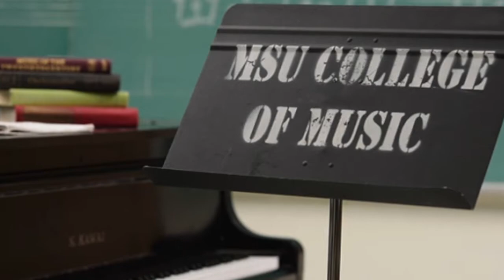NOSTALGIA by Charlie Han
for flute, cello and piano
NEW MUSIC READINGS BY MEMBERS OF THE DETROIT SYMPHONY ORCHESTRA
COLLEGE OF MUSIC | COMPOSITION AREA
Sharon Sparrow, flute
Una O'Riordan, cello
Lia Wang (MSU), piano
Recorded and mastered by Charlie Han
Photo by Mark Sullivan
Event director: Zhou Tian